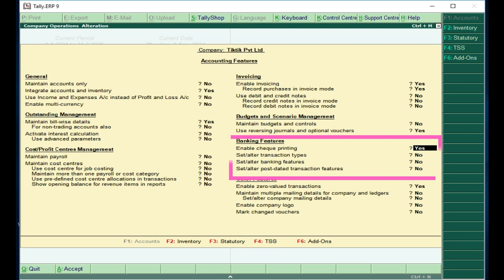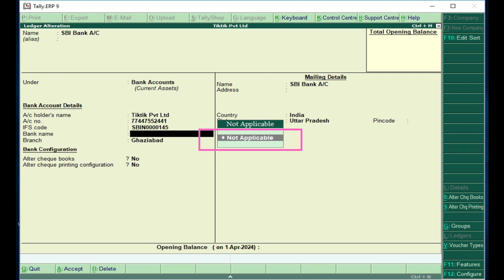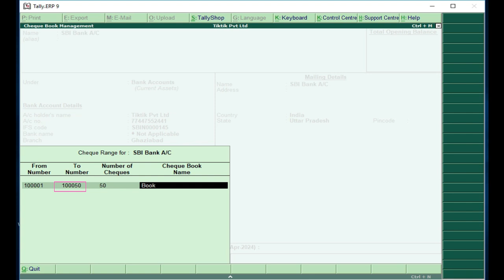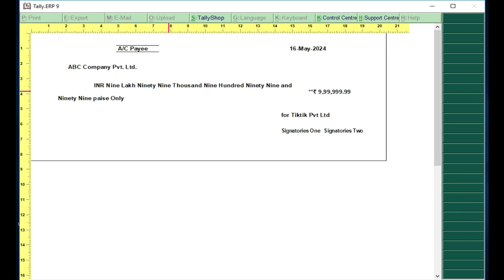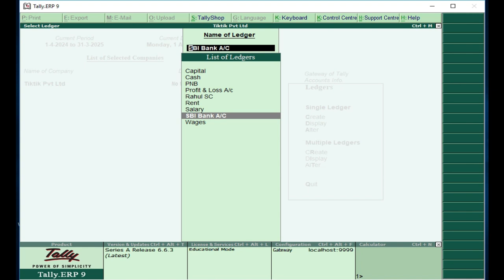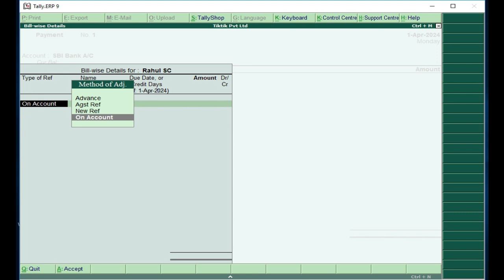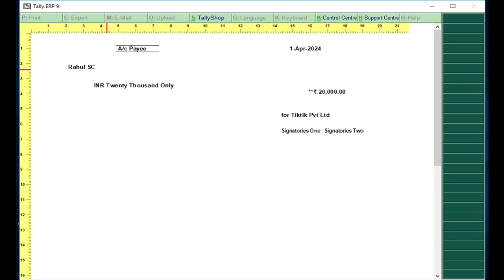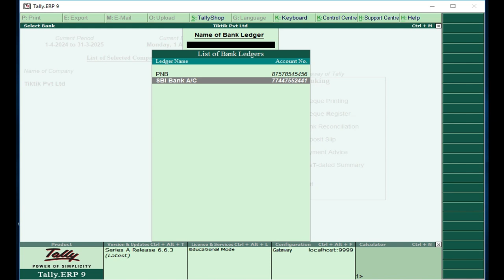How to configure cheque printing in Tally || Tally ERP 9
How to configure cheque printing in Tally
blank cheque
blank check stock paper
high security blank check paper
blank business check paper
blank personal check paper
blank check online
blank security check paper
printing checks on blank check stock
free blank checks
blank bank check
printing blank checks
blank check paper near me
blank stock check paper
blank check stub paper
blank check stock paper near me
blank check paper in store
blank check printing paper
blank cheque paper
a blank cheque
bank blank cheque
blank cashiers check paper
blank checks paper
blank cheque for personal loan axis bank
blank cheque stock
blank personal check stock paper
blank signed cheque
cheap blank check paper
cheque blank
editable blank cheque
empty cheque
get a blank check

Join Us!